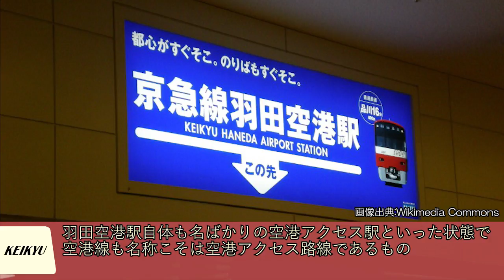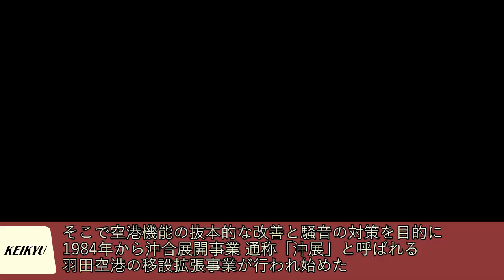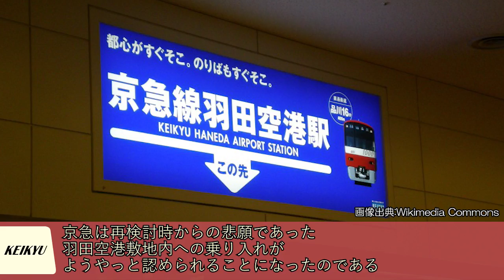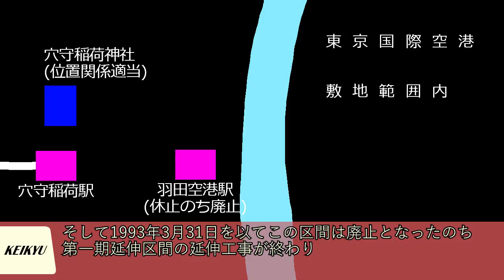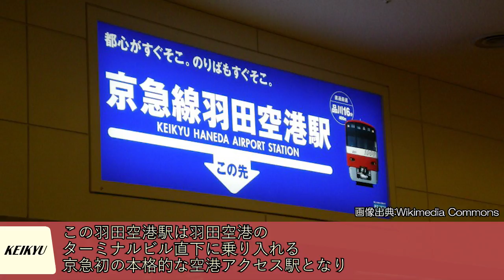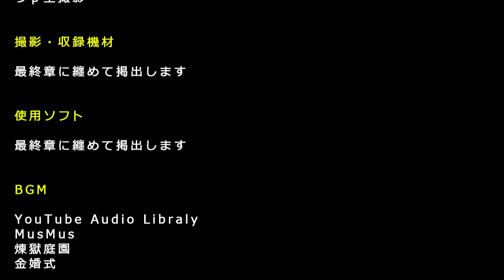【迷列車で行こう】#17 京急空港線物語 第二章 ～羽田空港の拡張工事と名ばかり空港線からの脱却～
2017年11月11日、迷列車で行こうシリーズが8周年を迎えます。
8周年記念動画としてお送りするものは、羽田空港へのアクセス路線である、京急空港線を題材としたものです。

今回は、羽田空港拡張事業に伴う空港線の延伸とその背景、そしてそれに合わせた都心直通列車の新設などについてを見ていきます。

前回：新世代通勤電車E235系物語
次回：未定

このTwitterアカウントにて、今後の当チャンネルの更新予定などをお伝えする予定です。